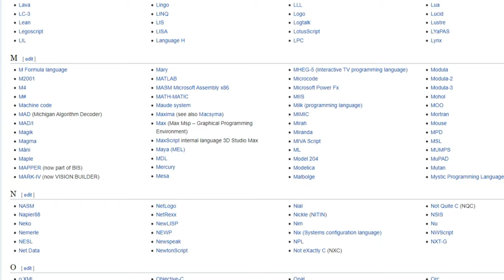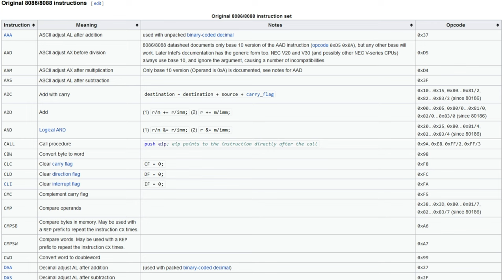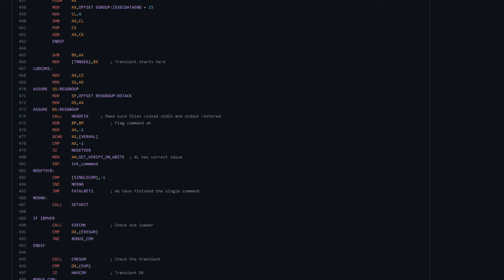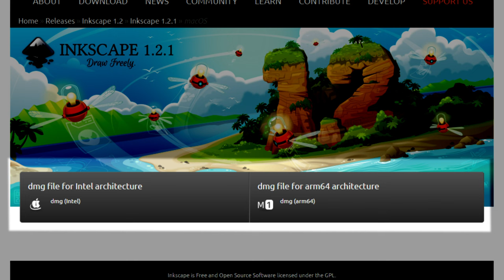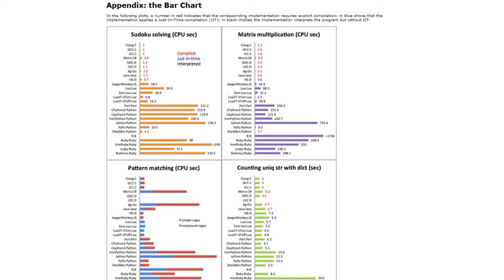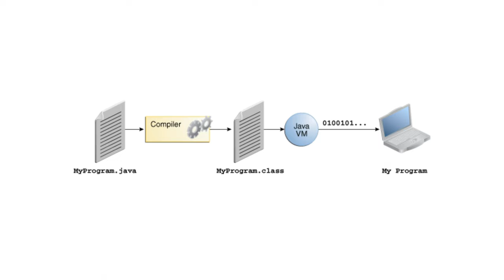Panoramica sui LINGUAGGI DI PROGRAMMAZIONE - AFK UNDER THE HOOD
Oggi parliamo di un aspetto dei linguaggi di programmazione: la differenza tra linguaggi compilati (tipo C/C++, Rust, Pascal) e interpretati (tipo Python, PHP, Lua, JavaScript). Ovviamente c'è anche chi sta nel mezzo, sfruttando il meglio dei due mondi (come Java). Mettere su questo video non è stato facile e so che non parlo di molte cose (esempio, la JIT). Fatemi sapere nei commenti su cosa volete che approfondisca in futuro.

Video UH-22-013